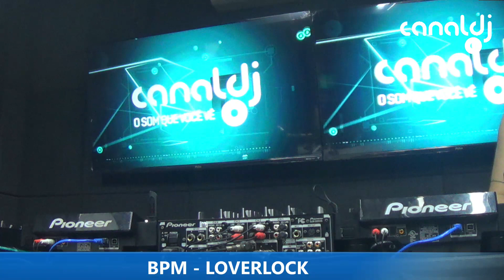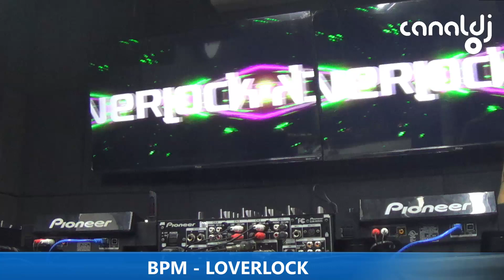DJ LOVERLOCK - PROGRAMA BPM - 16.09.2023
Set do DJ Loverlock, gravado e transmitido ao vivo no Canal DJ em 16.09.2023